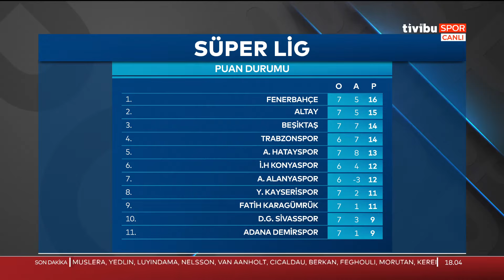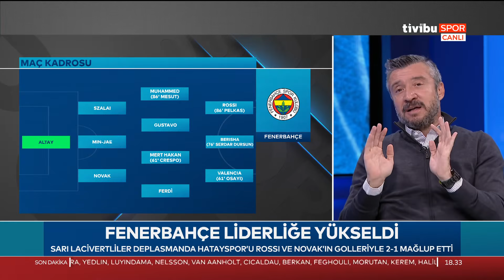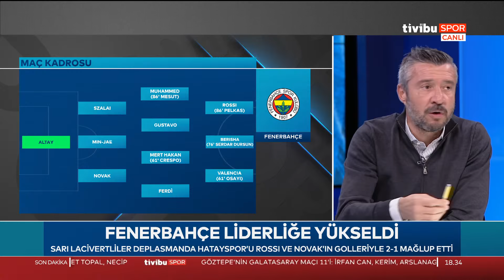Hatayspor 1-2 Fenerbahçe | Orta Nokta - Erkut Öztürk & Tümer Metin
Süper Lig'de Fenerbahçe'nin Hatayspor'u 2-1 mağlup ettiği karşılaşmayı Erkut Öztürk ile Tümer Metin Orta Nokta'da değerlendirdi.

Süper Lig'in 7. haftasında Fenerbahçe, deplasmanda Atakaş Hatayspor'u 2-1 yendi.

48. dakikada Lobjanidze'nin sağ kanattan geliştirdiği atakta ceza sahası dışından yaptığı vuruşta, savunma topu uzaklaştırdı.

51. dakikada ceza sahası içi sağ çaprazında Rossi'nin yaptığı vuruşta, kaleci Munir meşin yuvarlağı kontrol etti.

55. dakikada Valencia'nın ceza sahası içi sağ çaprazından çektiği şutta, top kaleci Munir'de kaldı.

57. dakikada gelişen kontratakta ceza sahası önünde topla bulan Valencia'nın şutunda, kaleci Munir topu çıkardı.

58. dakikada ceza sahası dışından topa sert vuran Traore'nin şutunda, kaleci Altay Bayındır son anda meşin yuvarlağı kornere çeldi.

70. dakikada Hatayspor farkı 1'e indirdi. Sağ kanattan gelişen atakta ceza sahası sol çaprazında topla buluşan Louis, meşin yuvarlağı ağlara gönderdi. 1-2.

82. dakikada sağ kanattan gelişen atakta topla buluşan Gustavo'nun sert şutunda, kaleci Munir topu kurtardı.

90. dakikada altıpas içinde topla buluşan Serdar Dursun'un şutunda, top yan direkten oyun alanına döndü.

Karşılaşma, Fenerbahçe'nin 2-1'lık üstünlüğüyle sona erdi.

Stat: Yeni Hatay

Hakemler: Abdulkadir Bitigen, Ceyhun Sesigüzel, Mustafa Savranlar

Atakaş Hatayspor: Munir, Kamil Ahmet Çörekçi, Adekugbe (Dk. 89 Bülent Cevahir), Riberio, Fatih Kurucuk, Burak Öksüz, Lobjanidze (Dk. 71 Kamara), Boudjemaa (Dk. 63 Emre Çolak), Diouf, Traore (Dk. 89 Muhammed Mert), El Kaabi (Dk. 63 Louis)

Fenerbahçe: Altay Bayındır, Novak, Min-jae, Szalai, Ferdi Kadıoğlu, Mert Hakan Yandaş (Dk. 61 Crespo), Gustavo, Muhammed Gümüşkaya (Dk. 85 Mesut Özil), Rossi (Dk. 85 Pelkas), Berisha (Dk. 76 Serdar Dursun), Valencia (Dk. 61 Osayi-Samuel)

Goller: Dk. 17 Rossi, Dk. 30 Novak (Fenerbahçe), Dk. 70 Louis (Atakaş Hatayspor)

Sarı kartlar: Dk. 43 Mert Hakan Yandaş, Dk. 90+1 Novak (Fenerbahçe), Dk. 78 Diouf, Dk. 86 Kamara (Atakaş Hatayspor)